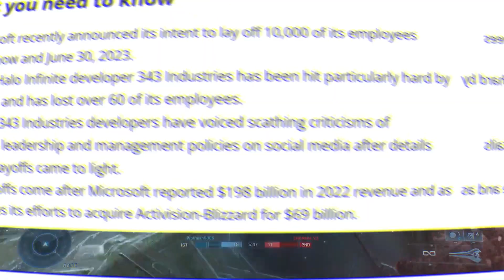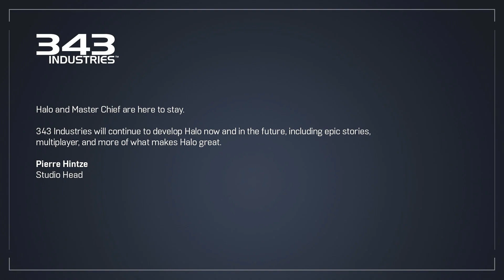343 STAYS as HALO DEVELOPER! Also I'm back!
Since this is "old news" at this point, I'm just making this a very short video! Good to be back, more videos coming soon back on schedule!